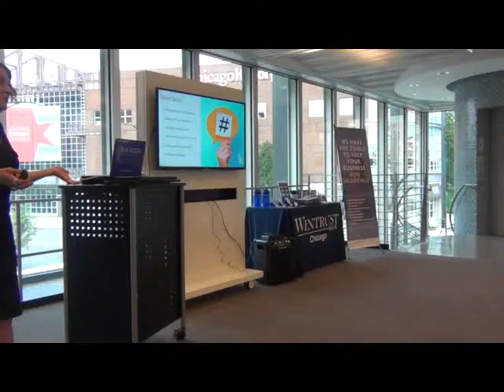Savvy Hashtag Use with Sue Koch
What's your hashtag strategy? Just use all the most popular ones right? Not necessarily. See why just latching on to trends may be hurting you more than helping.